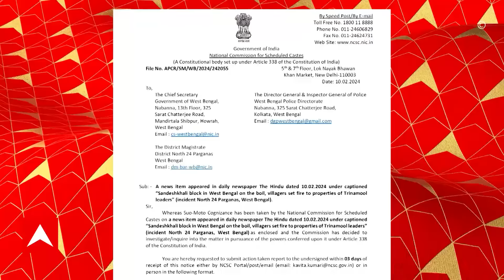Sandeskhali: সন্দেশখালিকাণ্ডে পদক্ষেপ এসসি কমিশনের। ABP Ananda Live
Sandeskhali ED Raid: সন্দেশখালিতে (Sandeskhali) গ্রেফতারির সংখ্যা বেড়ে ১৪। অভিযোগ পেলে আইনি ব্যবস্থা। পুলিশকে জানাতে পারেন, এলাকায় গিয়ে আশ্বাস সিদ্ধিনাথ গুপ্তার। বিজেপি কর্মীর বাড়ি ভাঙচুরে অভিযুক্ত তৃণমূল (TMC)। সন্দেশখালিকাণ্ডে পদক্ষেপ এসসি কমিশনের (National Commission for Scheduled Castes)। ABP Ananda Live